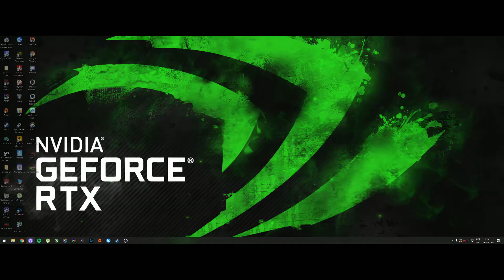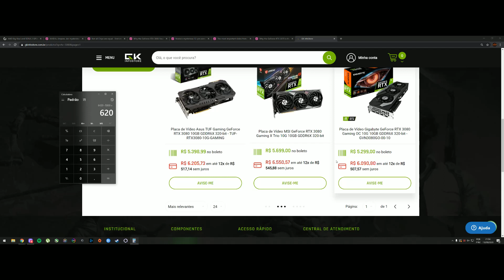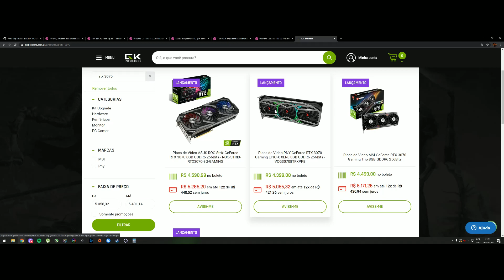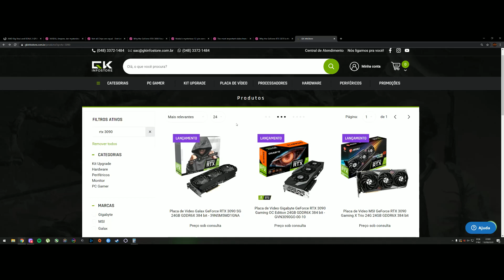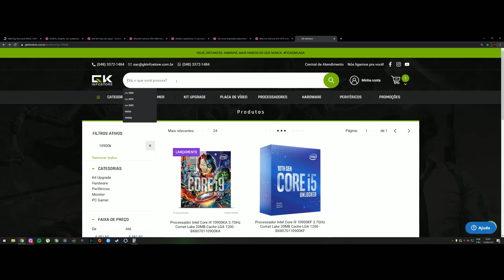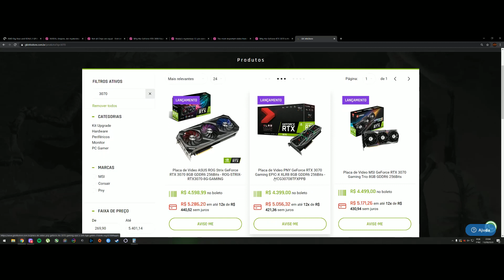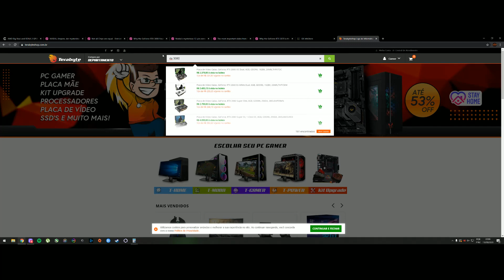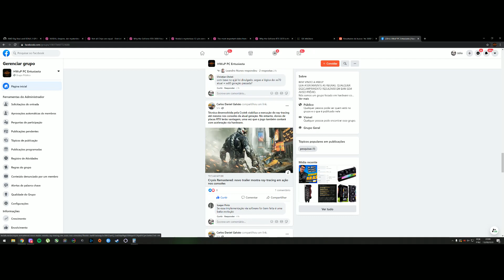[OFICIAL?] PREÇOS RTX AMPERE NO BRASIL | 3070 R$ 4399,00 e 3080 R$ 5398,99 | MAS CADÊ A PRÉ VENDA?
PREÇOS ÓTIMOS NO BRASIL EM TEMPOS DE PANDEMIA, LANÇAMENTO E COM DÓLAR ACIMA DE 5,30 NÃO É?
MAS CADÊ O BOTÃO DE COMPRA? OU ISTO É SÓ PROPAGANDA DE UMA LOJA DESCONHECIDA DO GRANDE PÚBLICO?
COMO SÓ ELES TIVERAM ACESSO POR AQUI?

VEM DEBATER ESTE ASSUNTO ESTRANHO COM A GENTE NESTE VÍDEO PARA VOCê CONTINUAR ME XINGANDO POR AQUI POR EU CORTAR SEU BARATO DE NOVO!